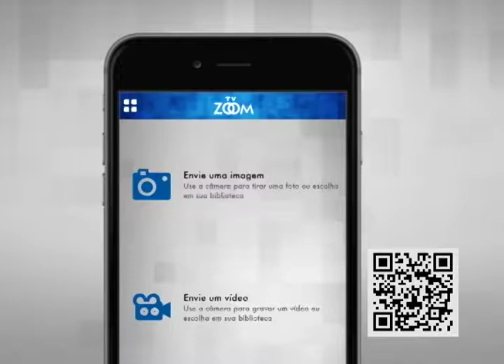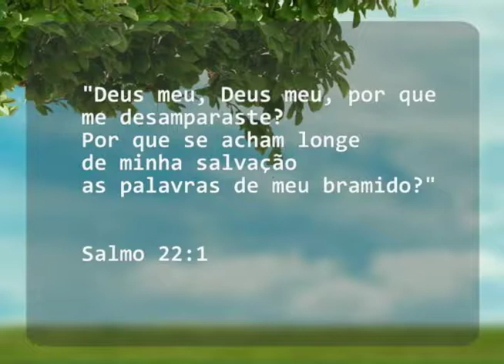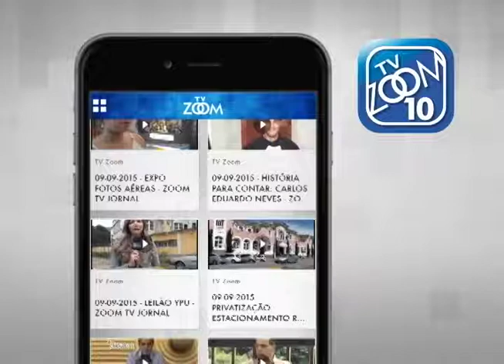25-10-2017 - GRAÇA E PAZ